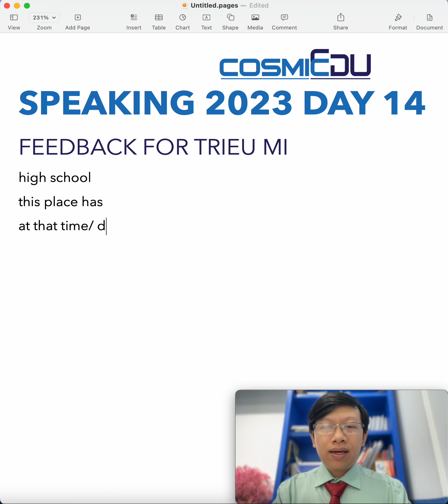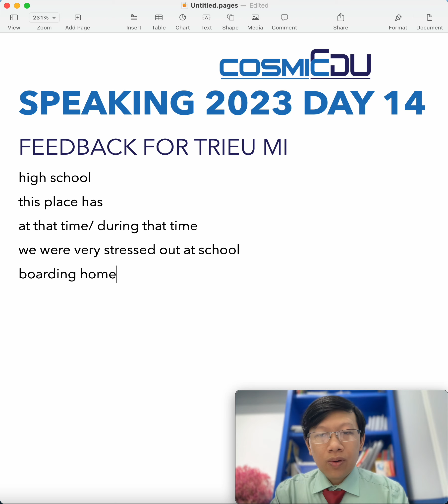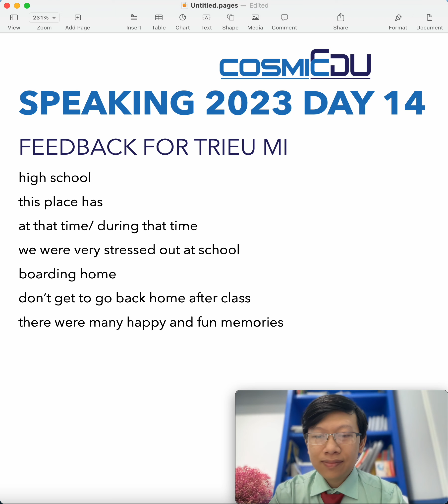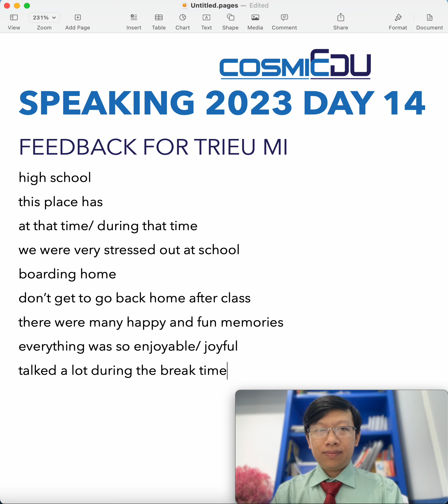S2302 D14 Mi